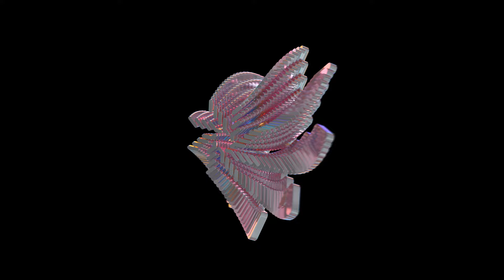Seelow - Instant Welfare [MR020]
Artist: Various Artists
Title: Federation Of Rytm III
Label: Mutual Rytm
Catalogue: MR020
Format: 12” Vinyl + Digital
Genre: Electronic
Style

Visuals © Charlotte Ernst & Janu Krohm

SHDW’s label, Mutual Rytm hits a notable milestone at the start of 2024 as it turns two years old and hits its 20th release. To mark the occasion, the carefully curated compilation ‘Federation Of Rytm III’ arrives on February 2nd with a 30-track 5 x 12" boxset vinyl release and a further 6 digital bonus tracks.

Mutual Rytm is synonymous with serious, no-frills techno. It is a go-to for the world's most influential DJs and a home to some of the scene's most innovative producers. Over the last two years, it has explored several shades of sound, always with high-quality production and forward-thinking styles. A fine balance has always been struck between new and emerging talents and established names with plenty more to say, and that is the case on this collection which features the legendary likes of Blawan, Gary Beck, Colin Benders, The Advent and Dax J next to ANNĒ, Alarico, JakoJako, Chlär, LDS and many more.

Founder SHDW says, "I've poured my heart into curating a compilation of 36 tracks, a reflection of my deepest musical passions. The lineup is stacked with incredible artists, and it captures the label's essence - a fusion of artists spanning generations, united by a shared spirit and aesthetic, creating a seamless 'mutual rhythm'."

Although all 36 tracks stand alone as high-grade and club-ready dynamite, they also collectively form a versatile listening experience thanks to how they’ve been carefully assembled into a perfectly sequenced journey.

Each one dives into a different nuance within the world of techno and there is a range of moods from dark and driving to more energising and uplifting. The collection not only shows how far Mutual Rytm has come in a short space of time but also that it remains in a constant state of evolution and has a bright future ahead in 2024 and beyond.

SHDW’s vision at Mutual Rytm was always to present a cohesive yet varied musical experience, and Federation Of Rytm III does exactly that.